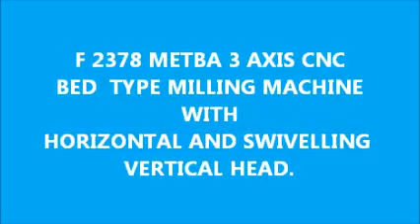F2378 METBA 3 AXIS CNC BED MILLING MACHINE